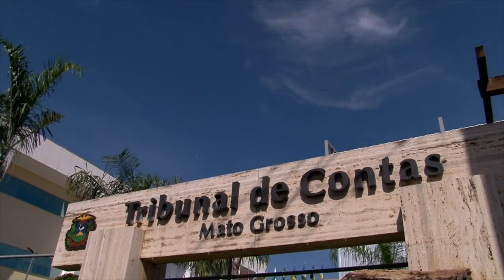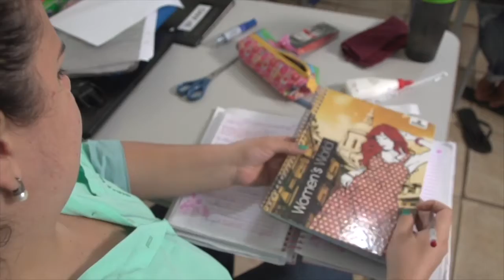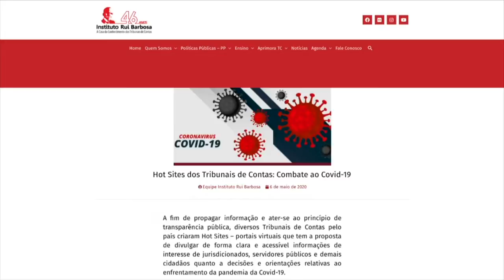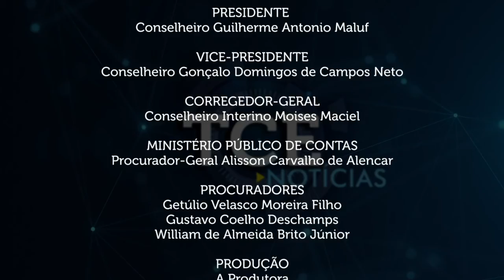TCE mapeia ações das redes públicas de ensino durante pandemia